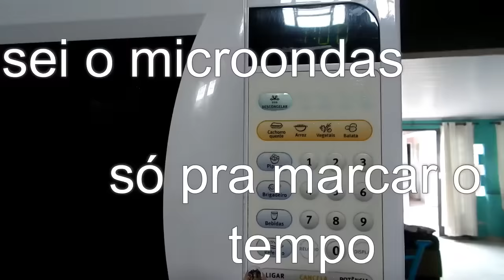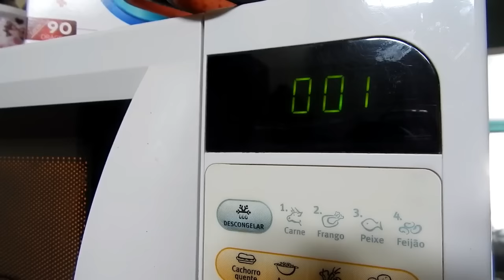Cozinhando ovo em um minuto de fervura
Estou em um momento ovístisco da minha vida,kkkkkkkkkkkkkkk